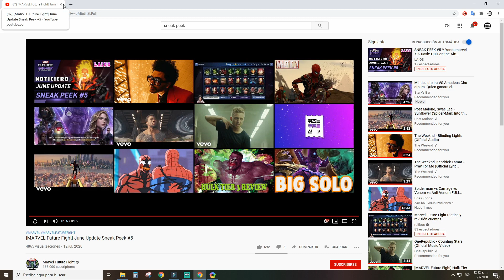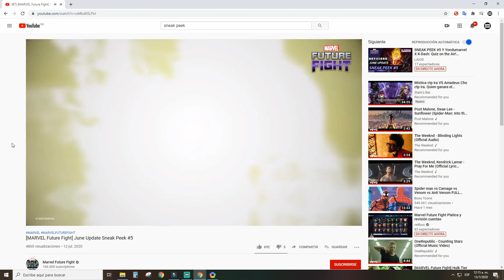Marvel Future Fight: ANALISIS DE PERSONAJE: CAP MARVEL + SNEAK PEEK #5 TRAJE DE HULK ROJO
No olvides:
✔️ Dar Like
✔️ Comentar